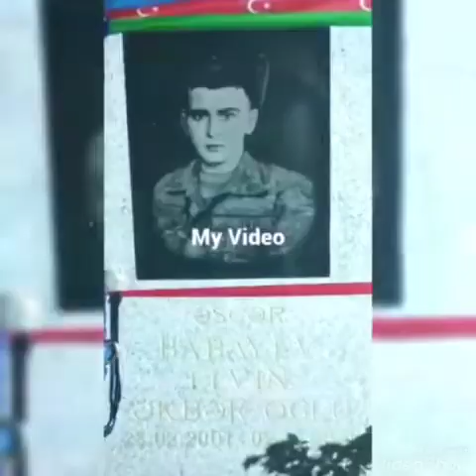On dörd məsum qardaş.Nur üzlü Şəhidlərimiz məkaňınız cənnət olsun